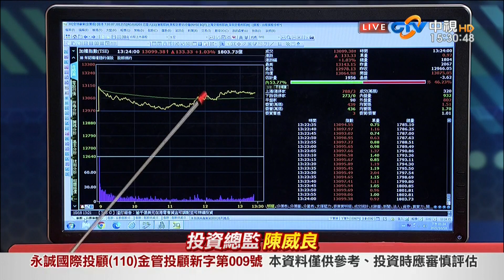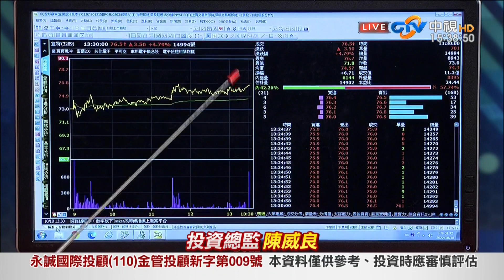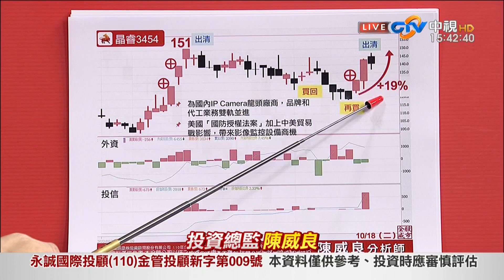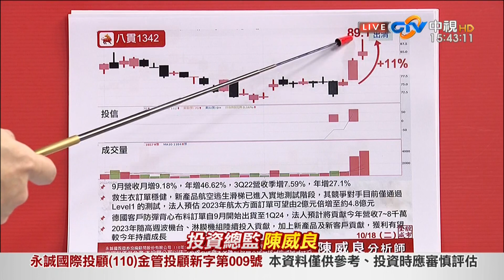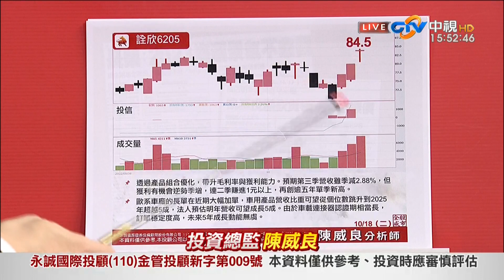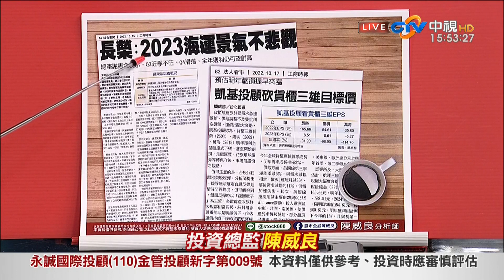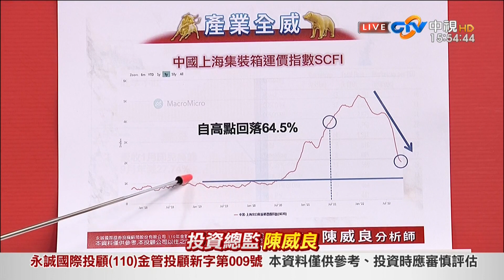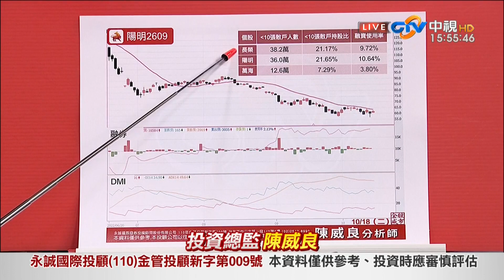中視【股市全威】20221018 陳威良：報酬率與勝率的抉擇